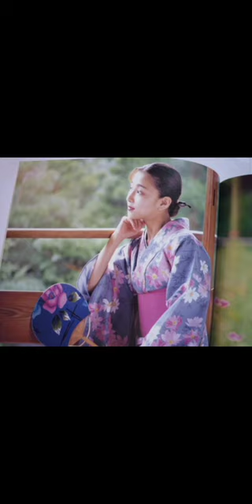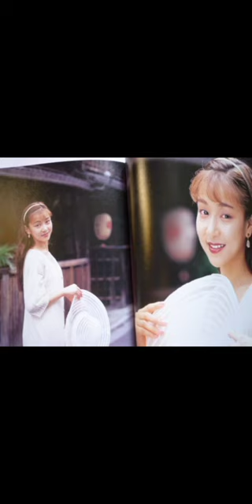Amami yuki ♡⁠ Asano kayo